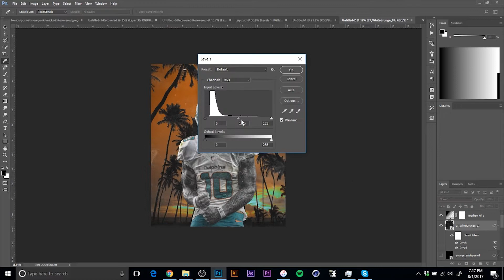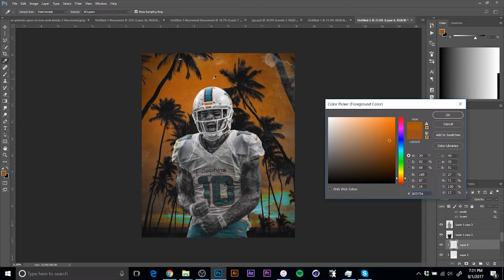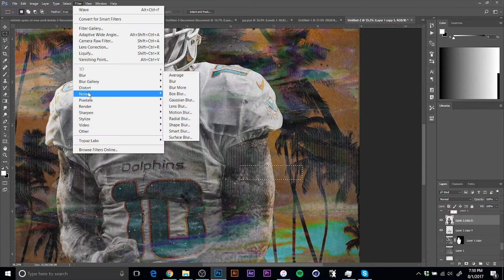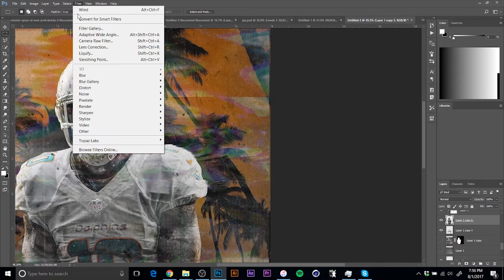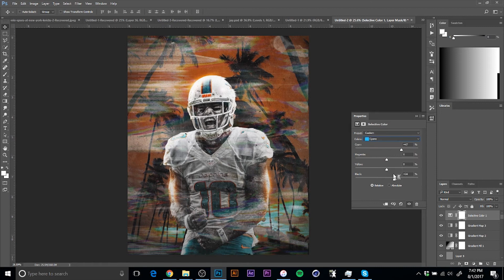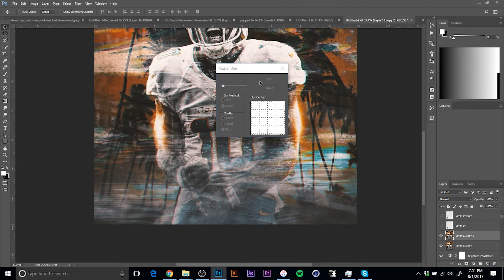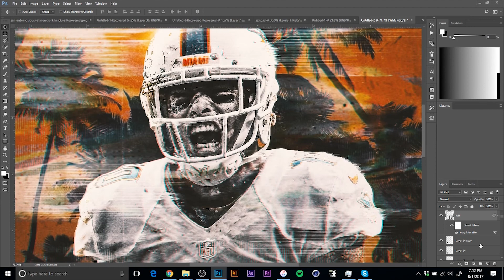Kenny Stills Sports Design Tutorial/ Speed Art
Songs-
24 HOURS- G4SHI
Runway- Eli Sostre